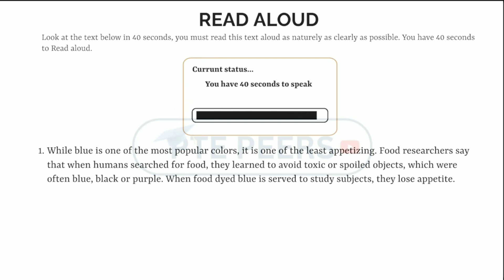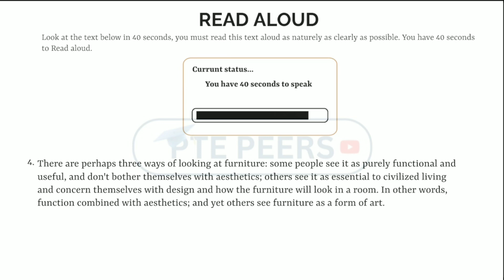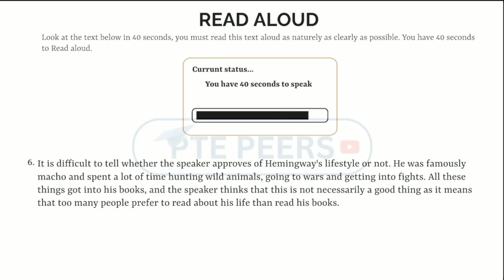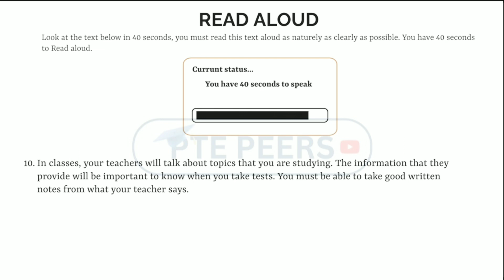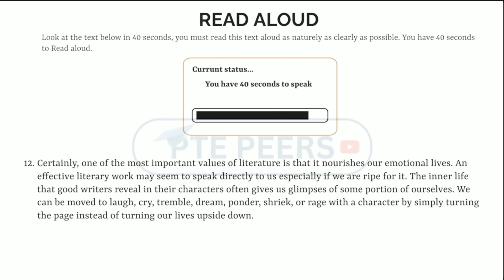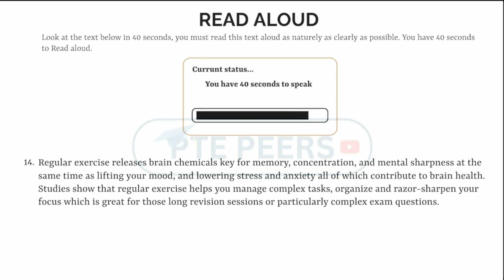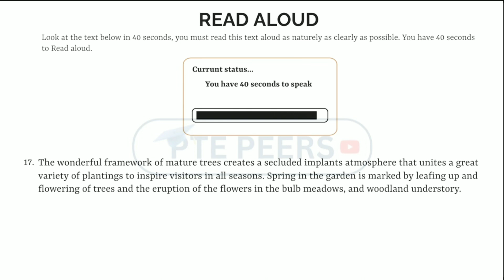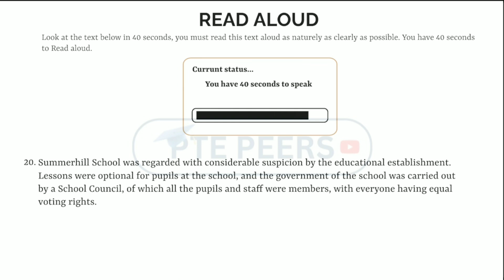PTE Read Aloud Practice Question January 2024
📚🎙️ Welcome to an immersive journey into perfecting your 'Read Aloud' skills—the gateway to unlocking your highest potential in the PTE Academic exam! 🌟

🚀 At PTE Peers, we're thrilled to unveil our latest YouTube video, meticulously crafted to empower you with the tools and techniques needed to excel in the 'Read Aloud' section. This isn't just any video—it's your personalized guide to conquering pronunciation, intonation, and fluency, ensuring you shine brightly on test day.

🔍 What sets us apart? Our passion for your success drives us to curate a diverse array of reading passages, each designed to challenge and refine your abilities. From engaging topics to varying complexity levels, our practice material mirrors the exam's diversity, providing an authentic experience that prepares you for any challenge.

🎯 Why is this video a game-changer? It's not just about reading words on a screen—it's about crafting your delivery, perfecting your rhythm, and mastering the art of captivating your audience. Dive deep into strategies and insights shared by our experts, elevating your performance beyond expectations.

🔔 Are you ready to unlock your linguistic prowess? But remember, sharing is caring! Spread the word among your peers and friends—let's build a community of empowered test-takers together!

🌟 Join the league of language aficionados and ambitious achievers! Together, let's embrace the power of eloquence and ace the 'Read Aloud' section like never before! 🌐📖✨